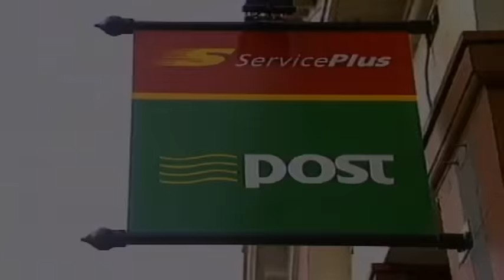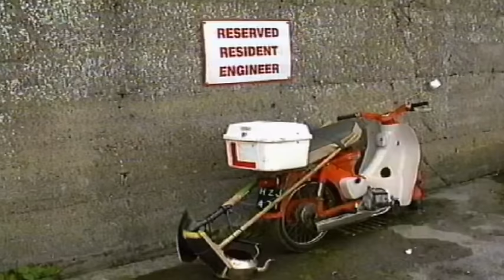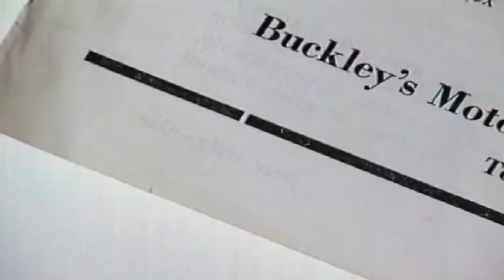''The Little Honda 50'' By Richie Kavanagh.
The 1965 Honda 50''By Richie Kavanagh.
The 1965 Honda 50, It done 200 miles to the gallon.
“Is’ent that Right Johnny?” “That’s right, that’s the truth”“